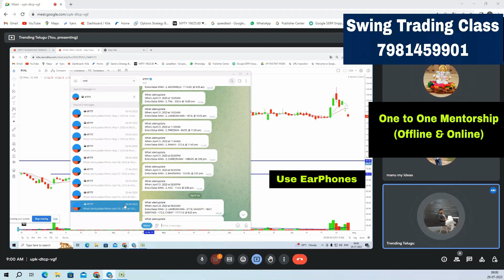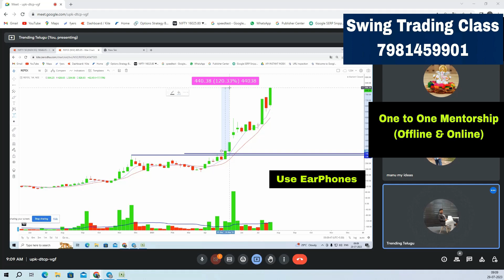One To One swing trading Mentorship Programme Online & Offline | Pro Trader Telugu